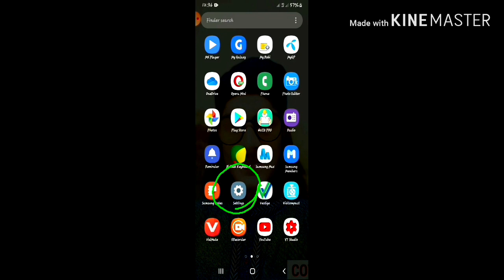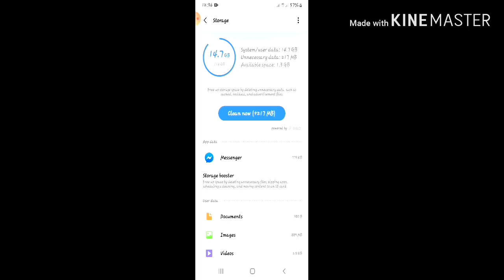How to solve Daily download expansion pack problem in Samsung mobile Phone |ree Fire | Mr. Pinaki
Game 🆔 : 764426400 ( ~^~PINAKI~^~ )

করোনা ভাইরাস রোগ ( Covid - 19 )➤ নিজে সচেতন থাকুন এবং অন্যকে সচেতন করুন ➡➡➡➡

Category Gaming